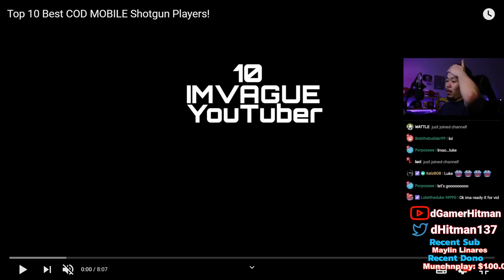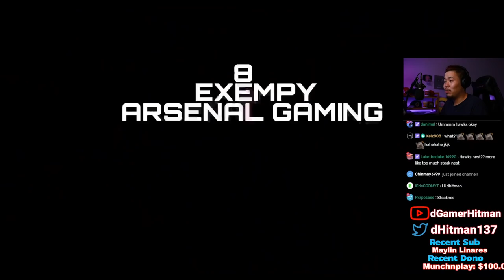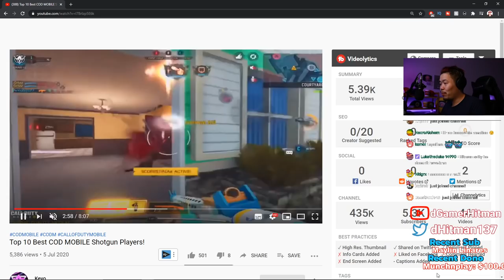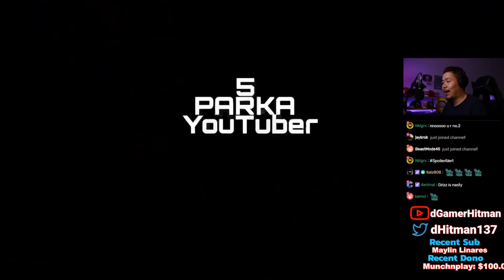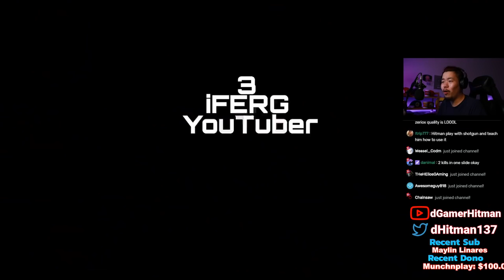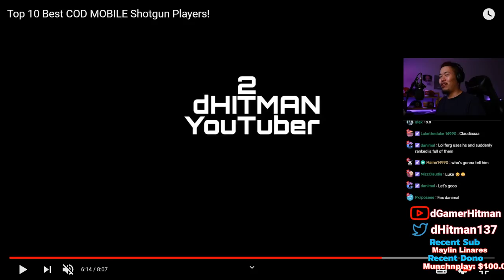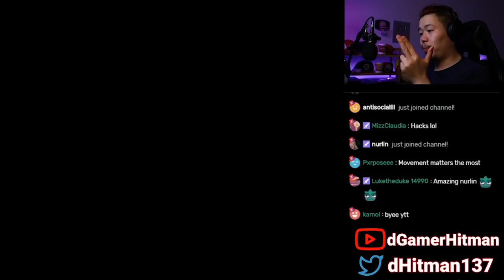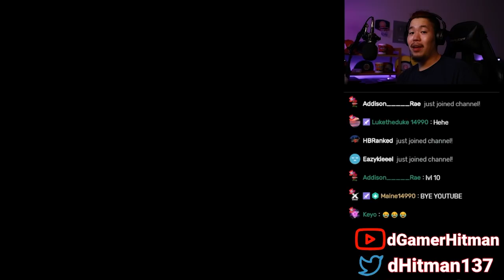Top 10 Best Shotgun Players in COD Mobile Reaction - BETTER THAN FERG?!?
Today on Call of Duty Mobile, We React to Keyo's Top 10 Shotgunner Video, Find out if your boy made the list this time! EX #1 Potato on Youtube

Or @dHitman137

Thanks

Hitman Out!